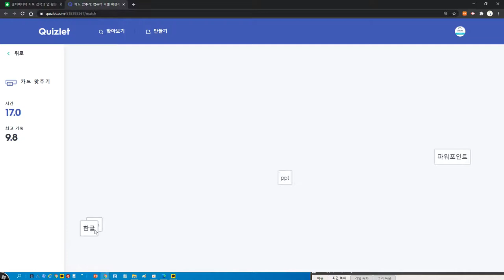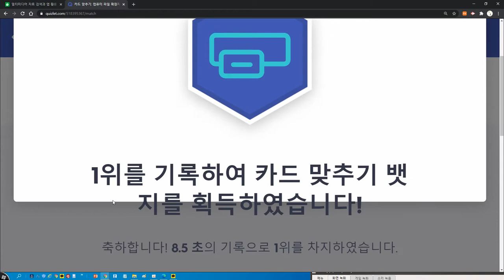퀴즈렛 퀴즈카드맞추기 게임을 교실 프로젝터 화면으로 함께 하기